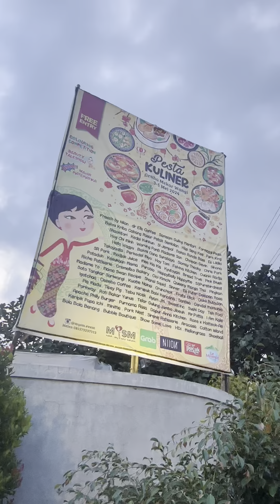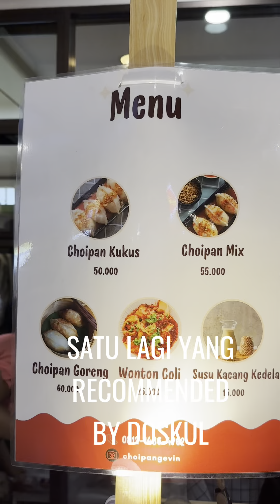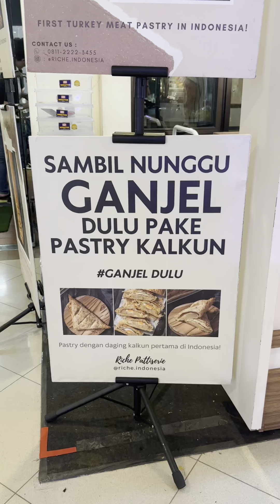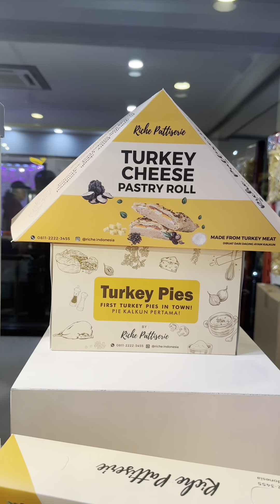PESTA KULINER PART 2